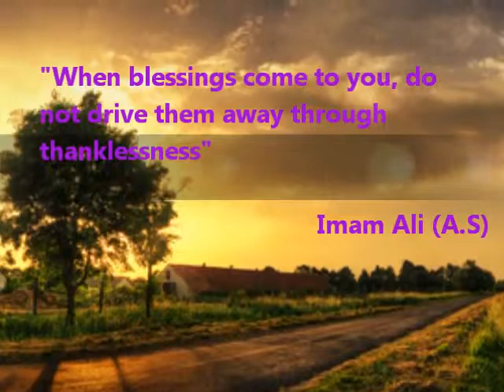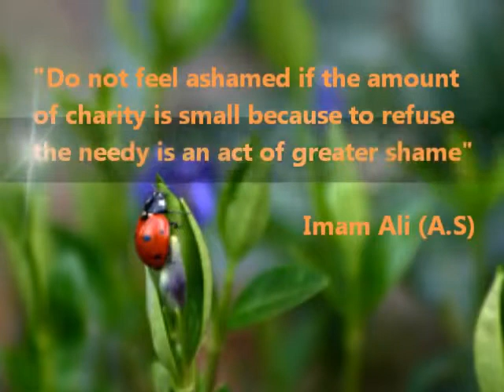Sayings of Ali Ibn Abi Talib.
Ali ibn Abi Talib, the cousin and son in law of Prophet Muhammad.